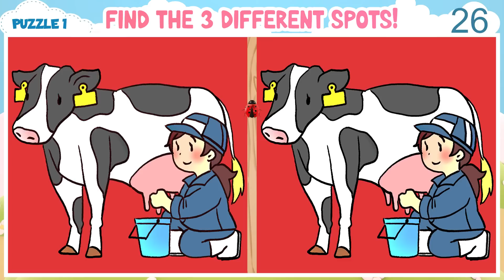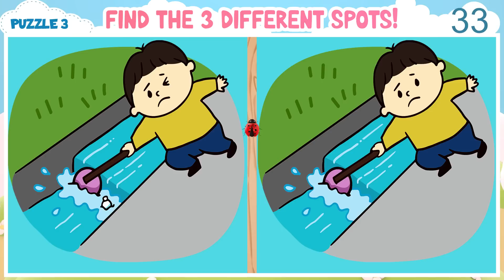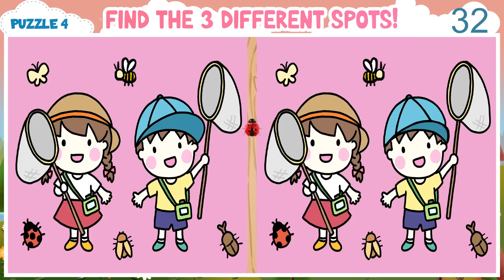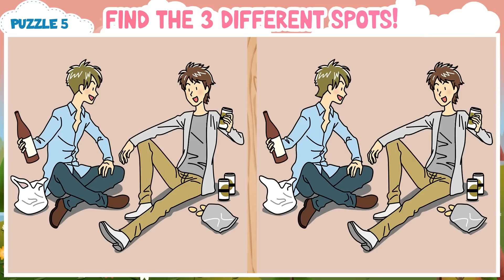【Find & Spot the Difference】 Find and spot the difference game | hard brain puzzle game | Difficult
🦊Find and spot the difference game to train your brain everyday🦊

99% of the population can't spot all the differences within the time limit.

00:00 Introduction
00:14 Puzzle 1 - Find 3 Differences in 90 seconds
01:45 Puzzle 1 - Solution
01:57 Puzzle 2 - Find 3 Differences in 90 seconds
03:30 Puzzle 2 - Solution
03:40 Puzzle 3 - Find 3 Differences in 90 seconds
05:13 Puzzle 3 - Solution
05:24 Puzzle 4 - Find 3 Differences in 90 seconds
06:57 Puzzle 4 - Solution
07:07 Puzzle 5 - Find 3 Differences in 90 seconds
08:38 Puzzle 5 - Solution